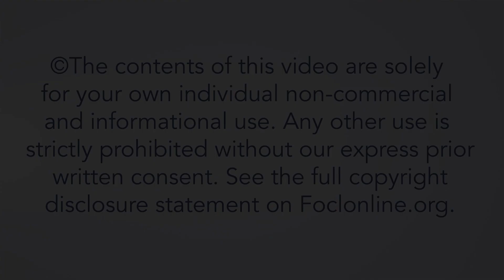What are some practical ways we can empower the next generation of leaders? - Kristy Williams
Kristy Williams has 16 years of experience as a full-time missionary in the context of youth ministry and leadership training. She has been serving primarily in Ukraine, though her love for training youth leaders leads her to different opportunities in Central and Eastern Europe with her missionary organisation, Josiah Venture. Here, Kristy answers questions from the talk "Discipling & Developing the Next Generation of Leaders", given at the 2023 European Leadership Forum.

23INT20B3